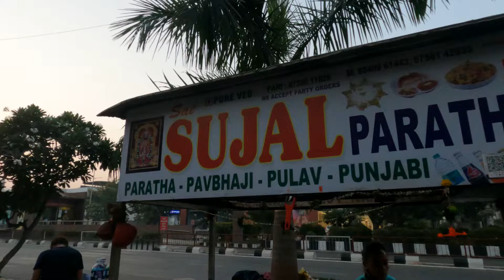Aunty Famous Mumbai Style Tadka Pav Bhaji Rs.100 😳| शायद ही आपने ऐसी पाँव भाजी खाई होगी 😱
How to make pav bhaji best recipe by Aunty. In Mumbai Tadka Pav Bhaji, at home even on a budget this Aunty famous Pav Bhaji is so full of vegetables-- potatoes, carrots, cauliflower, green peas that you don't miss , it is delicious and authentic. So easy to make!

Location : Sai Sujal Paatha, Sai Sujal pav bhaji
Address: London House, Dumas Rd, Piplod, Surat, Gujarat 395007

Aunty Famous Mumbai Style Tadka Pav Bhaji.
Aunty Famous Mumbai Style Tadka Pav Bhaji Rs.100 😳| शायद ही आपने ऐसी पाँव भाजी खाई होगी 😱. street food. indian street food. Mumbai style pav bhaji.
Best food surat.  pav bhaji surat.  vr foodie surat. surat pav bhaji.